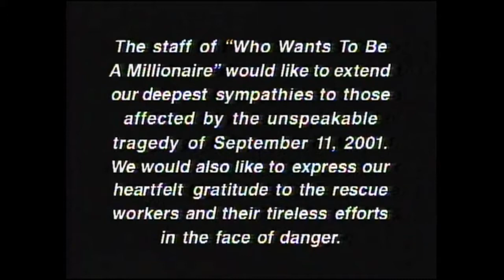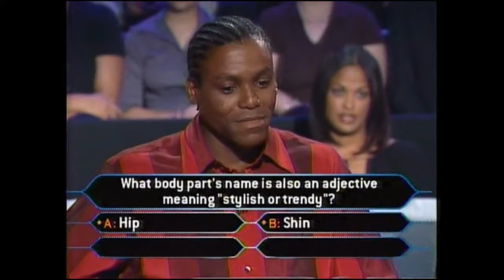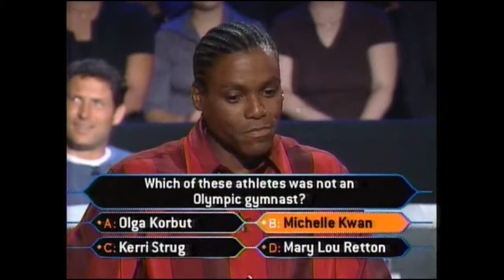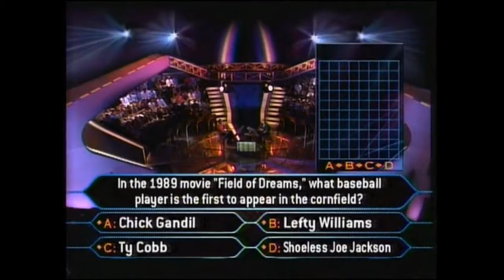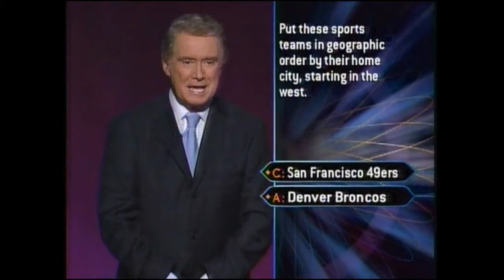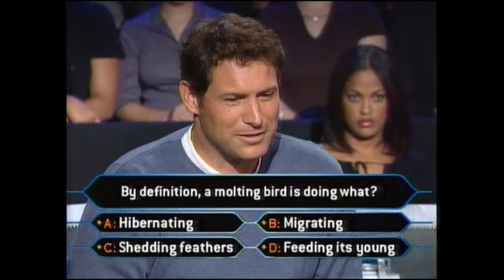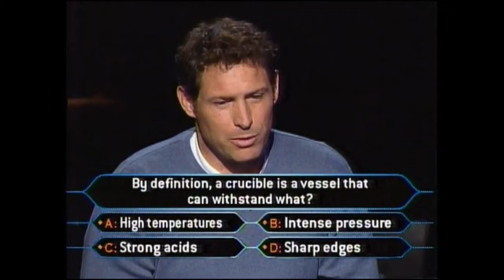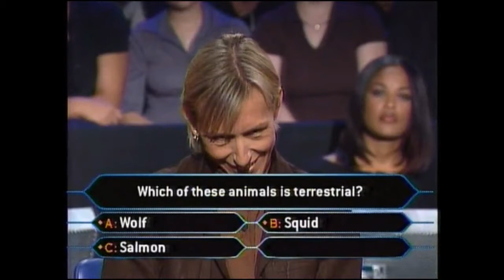Who Wants To Be A Millionaire: September 10, 2001 (Sports Superstars)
Contestants are: Carl Lewis, Steve Young and Martina Navratilova

Date was acquired from the Millionaire Fandom Page.
Host: Regis Philbin